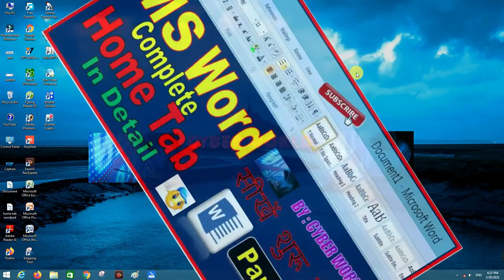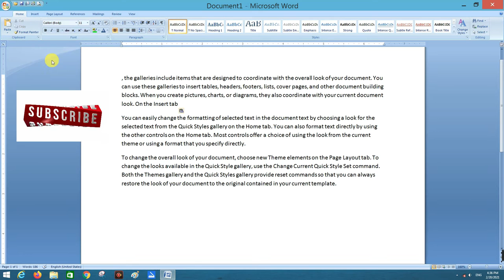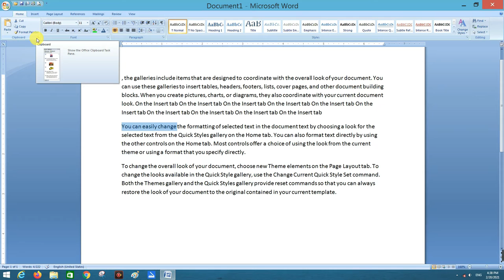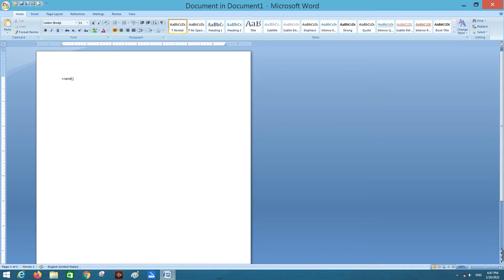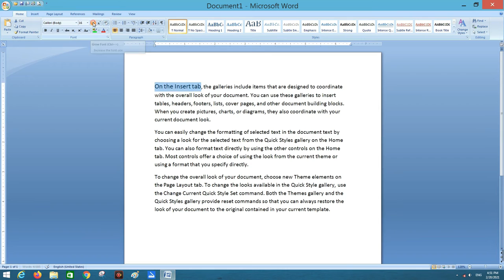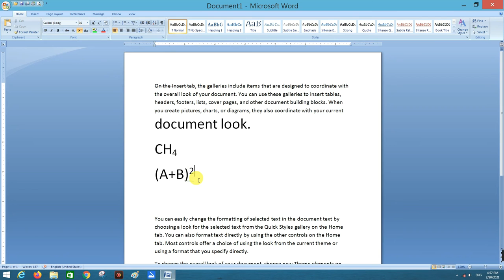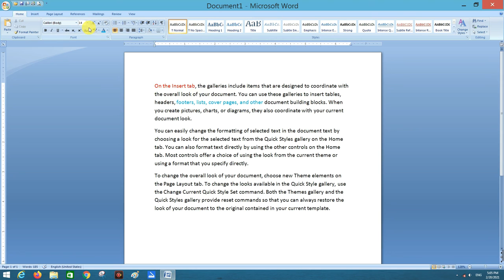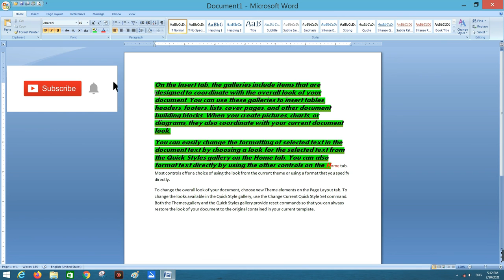MS WORD HOME TAB | Microsoft Word 2010 - 2007 Home Menu in Hindi | complete | Tutorial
MS WORD HOME TAB | Microsoft Word 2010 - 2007 - Home Menu in Hindi, MS Word ki Home tab ke bare mein complete information di hai
Ms Word Basic Knowledge in Hindi | Ms Word Introduction | Word Tutorial Part 1 Microsoft Word दुनिया का सबसे लोकप्रिय Word Processors है Word Processors ऐसा Software होता है जिसकी मदद से हम कोई भी Document को तेजी से बना सकते हैं उसमें बदलाव कर सकते हैं उसमें वे सारे Tools होते हैं जो किसी भी Document को बनाने के लिए जरूरी होते हैं इससे आप Letter, Resume, Application, Invitation आदि आसानी से Type कर सकते है Microsoft Word दुनियाभर के कार्यालयों में सबसे ज्‍यादा प्रयोग की जाने वाली Application है

Question Qear-
⦁ microsoft word 2007 home tab
⦁ microsoft word 2013
⦁ microsoft word 2010 home tutorial for beginners
⦁ microsoft word 2007  clipboard block
⦁ microsoft word 2007  font block
⦁ microsoft word 2007  paragraph block
⦁ microsoft word 2007  styles block
⦁ microsoft word 2007  editing block
⦁ microsoft word me hindi typing kaise kare
⦁ microsoft word home menu
⦁ ms wrd home tutorial
⦁ microsoft word home tab parts and functions
⦁ ms word home screen
⦁ microsoft home tab not working
⦁ microsoft word home menu tutorial
⦁  microsoft word home menu disappears
⦁ microsoft  word home tab hidden
⦁ ms word home tab keeps disappearing
⦁ ms word home tab grayed out
⦁ Microsoft Word 2010 & 2007 - Home Menu in Hindi | complete | Home Tab | Video | Lecture | Lesson 2
⦁ MS WORD HOME TAB | Microsoft Word 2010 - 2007 - Home Menu in Hindi
⦁ MS WORD 2010 Home tab in hindi
⦁ Ms word 2007 Home tab in hindi by Cyber World
⦁ How to use Home tab in MS Word | All option of home tab | Hindi | Part-2
⦁ home tab in ms word in hindi
⦁ Microsoft Word (Home Menu )Tutorial (हिंदी) - Complete MS-Word Tutorial 2020 for Beginners
⦁ Microsoft Word 2007 | Home Menu in Hindi | Home Tab | Abhay Excel |
⦁ Microsoft Word 2007 | Home Menu in Hindi | Home Tab | Cyber World |
⦁ ISHAN GURU | cyber world
⦁ Technical Computer Classes
⦁ Microsoft Word Tutorial - Complete MS-Word Tutorial 2020 For Beginners
***  Microsoft Word 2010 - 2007 Home Menu in Hindi
*** Ms Word Cyber World
*** Ms Word Home Tab Cyber World
दोस्तों अगर आप ऐसी ही विडियो पाना चाहतें है तो आपको हमारे चैनल को सब्सक्राइब करके all notification on कर ले जिससे मेरी आने वाली विडियो आप सबसे पहले देख सके |
1-Facebook Id-Pawan Kumar Pawan
2-Facebook Page-@PawanCyberworld